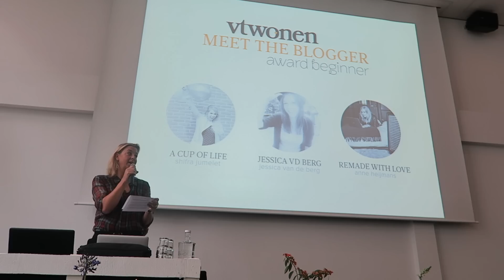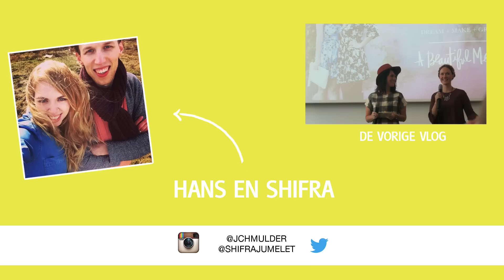SHIFRA WINT MEET THE BLOGGER AWARD